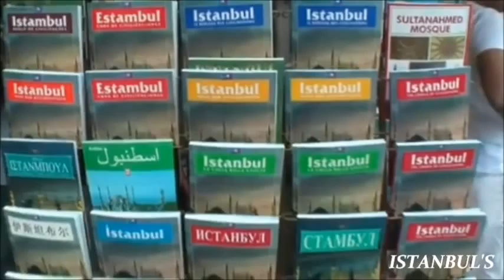ISTANBUL'S - La Vie en Rose